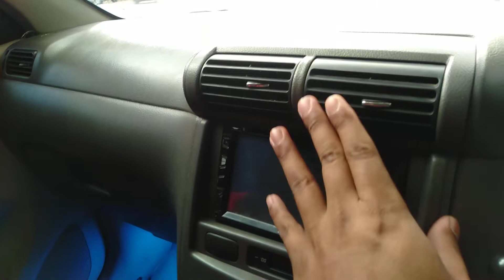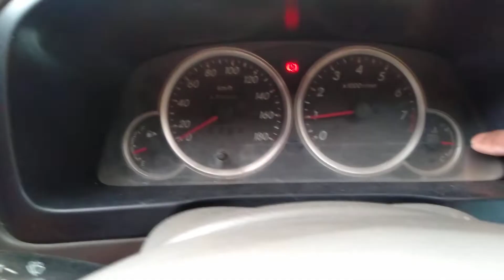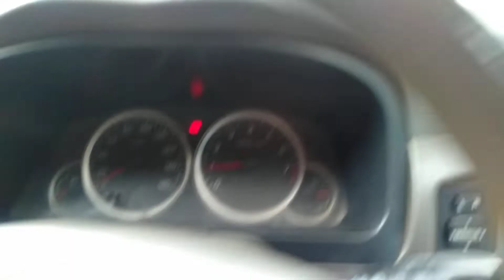AVANZA G 2011 70jt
Toyota avanza tipe G
Thn 2011
Rp 70t nego kalem
Silakn rekan² mugkin ad yang membutuhkan
Bisa lagsung dicek ke loksi
mobil cakep kenceng mesin garing

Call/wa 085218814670